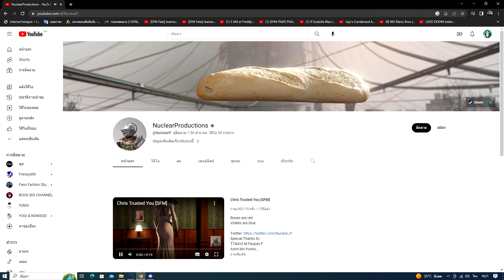Resident evill Remake การรุกรานจากเจ้าหน้าที่และชาวบ้านซอมบี้ตาดำ ๆ